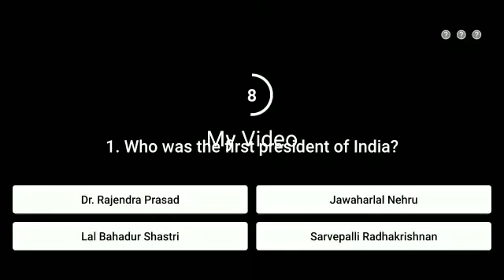Flipkart Prize Wali Paathshala Quiz answer today.Prize Wali Paathshala flipkart.19 December 2020.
Flipkart Prize Wali Paathshala Quiz answer today.Prize Wali Paathshala flipkart.19 December 2020.Episode-5

Topics covered.

Prize Wali Paathshala 19 December, Live Loot Offers, flipkart prize Wali Paathshala.

Topics covered:-
Amazon quiz
25 September Amazon quiz
Amazon
Quiz
Flipkart quiz
Amazon quiz
Amazon
Quiz